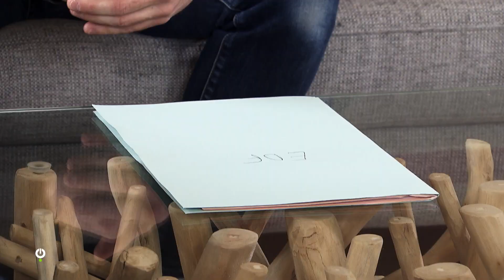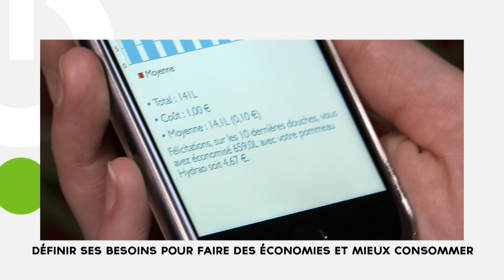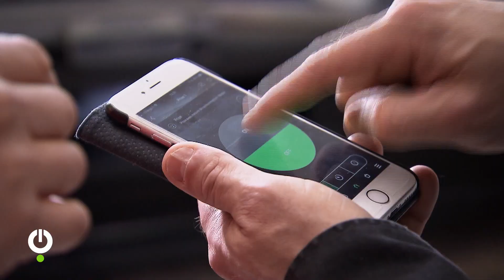CONNECT & VOUS - EPISODE 2 - Se faciliter le quotidien avec des objets connectés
Contenu réalisé par Le STUDIO NEXT en partenariat avec LEROY MERLIN